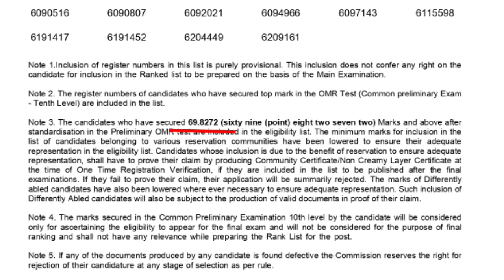TENTH PRELIMS RESULT 2023 |psc 10th prelims result| VFA RESULT | VFA RESULT Cutoff